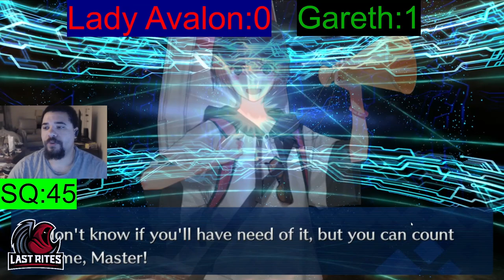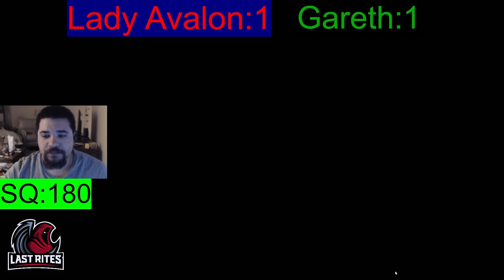[FGO] Lady Avalon Summoning (NA)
I didn't even think I was going to be summoning for Lady Avalon. However, her other banners had really bad timing, and I happened to have the SQ already.